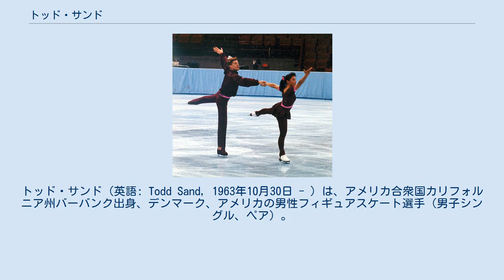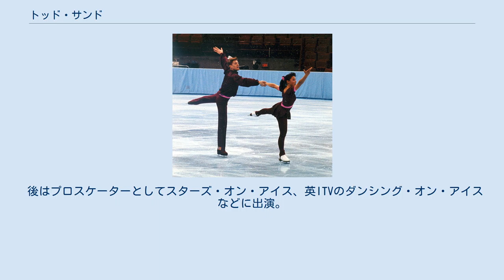トッド・サンド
トッド・サンド（英語: Todd Sand, 1963年10月30日 - ）は、アメリカ合衆国カリフォルニア州バーバンク出身、デンマーク、アメリカの男性フィギュアスケート選手（男子シングル、ペア）。
 1992年アルベールビルオリンピック、1994年リレハンメルオリンピック、1998年長野オリンピックアメリカ代表。
パートナーはナターシャ・クチキ、妻でもあるジェニー・メノーなど。
 バーバンクに生まれたが、デンマーク国籍を有したため、当初は男子シングルのデンマーク代表として国際大会に出場。
1982年と1983年欧州選手権ではともに19位、1981年世界選手権では19位、1982年世界選手権では22位だった。
 その後ペアスケーティングに転向し、1989年よりナターシャ・クチキとペアを組んだ。
1991年の全米選手権で優勝し、世界選手権では3位となった。
翌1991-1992年シーズン、アルベールビルオリンピックに出場し6位となる。
 翌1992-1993年シーズンからは新たにジェニー・メノーとのペアを結成。
1994年には全米選手権で優勝、リレハンメルオリンピックで5位入賞を果たす。
1995年、世界選手権で3位となる。
この年にパートナーのメノーと結婚。
 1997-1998年シーズンの全米選手権では途中棄権したものの、長野オリンピックには出場し8位。
直後の世界選手権では2位となり、同シーズンをもって競技引退した。
 後はプロスケーターとしてスターズ・オン・アイス、英ITVのダンシング・オン・アイスなどに出演。
コーチとしても活動している。